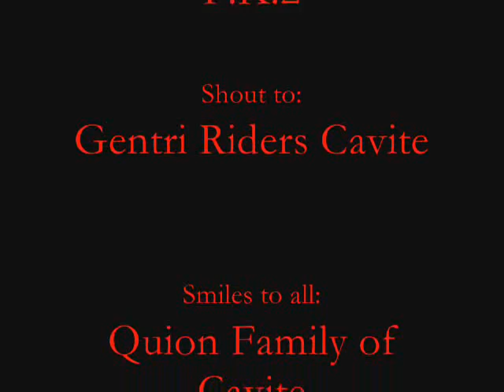Kiryu Omatsuri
Its fiesta day and we are out to join the festivity.